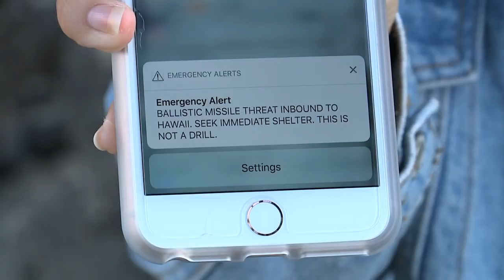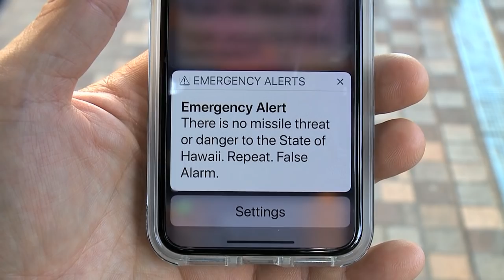Reaction from people in Waikiki to false alarm